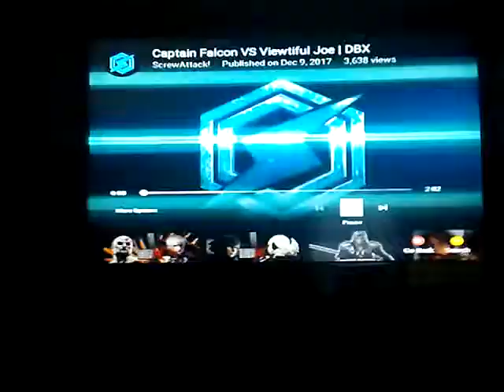December 9, 2017